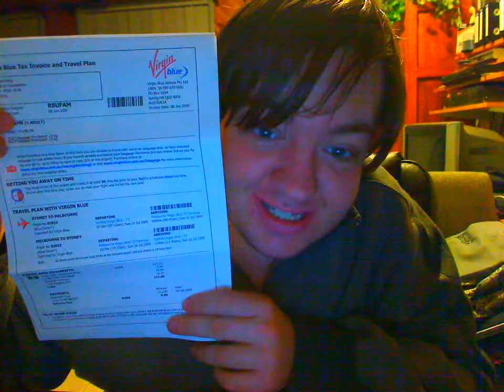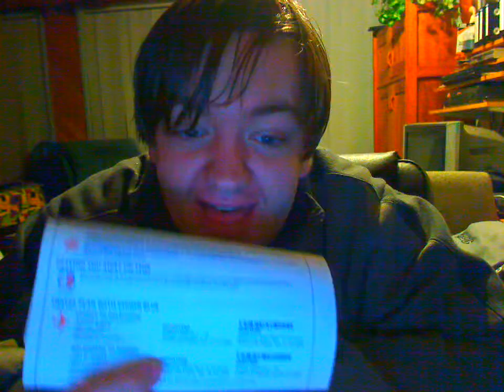Yet Agian Vblog 24 lol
Well finaly new vblog been busy with life until i met my new amazing girl that i love to bits :P xxx my Amanda xxx